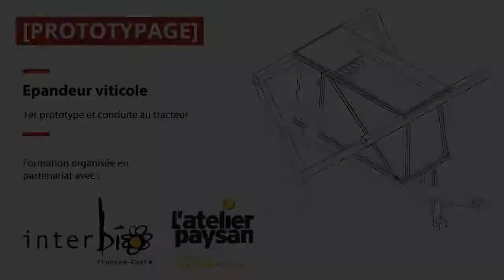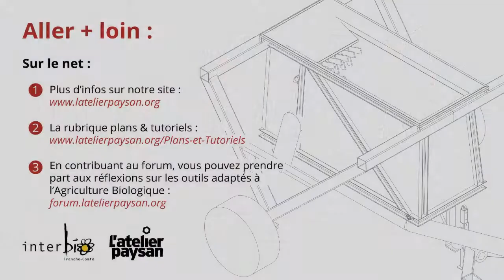[PROTOTYPAGE] Épandeur viticole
Quelques images du prototype d'épandeur viticole, tout juste sorti de l'atelier ! Ce prototype a été réalisé lors d'une formation organisée dans le Jura, du 12 au 16 mars 2018, en collaboration avec Interbio Franche Comté.

Les plans de ce prototype ne sont pas encore en ligne, mais ils devraient l'être très bientôt !  Si ces plans vous intéressent, pensez à surveiller la page dédiée